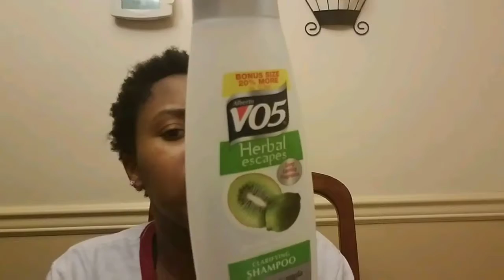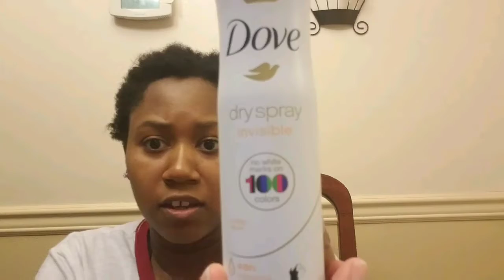August Empties!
I had lots of empties this month!